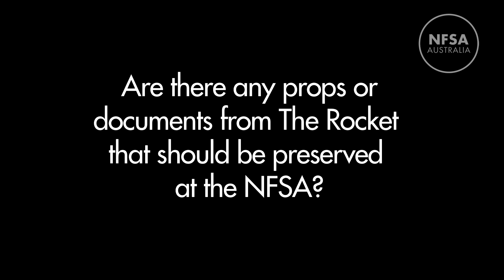Kim Mordaunt on working on 'The Rocket' in Laos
Kim Mordaunt director of 'The Rocket' talks about his favourite costume, the importance of preserving documentation and research and the challenges of working in Laos.